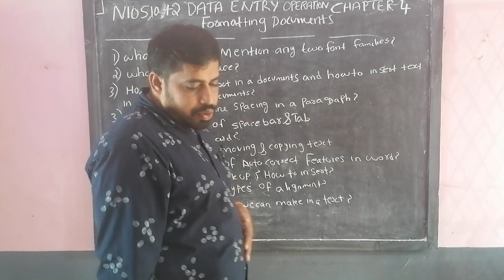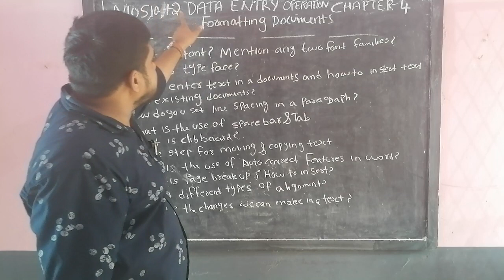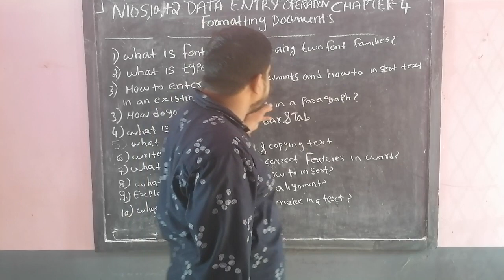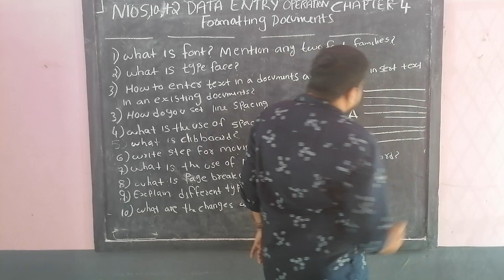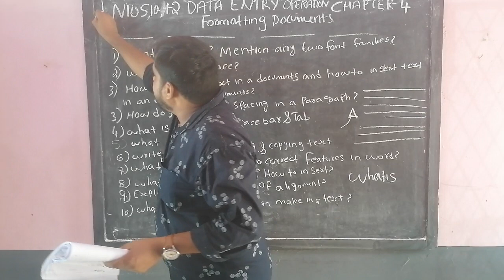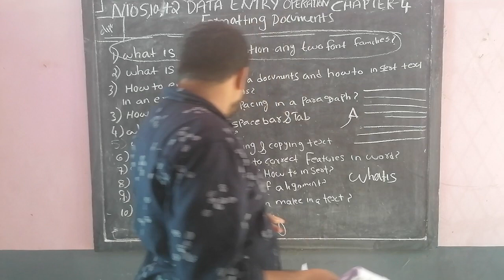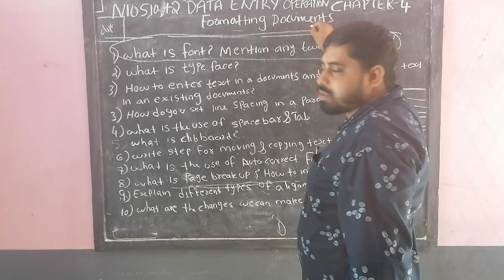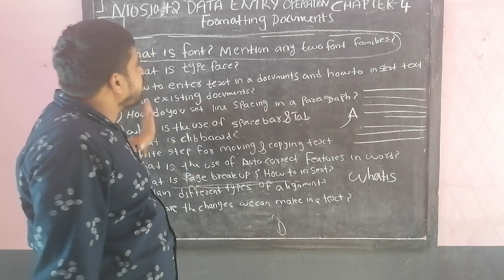NIOS PLUSTWO SSLC DATAENTRY OPERATION CHAPTER 4 PART1 MALAYALAM MEDIUM CLASS